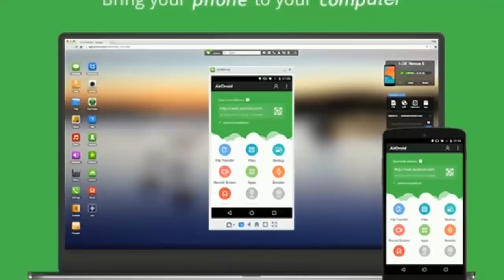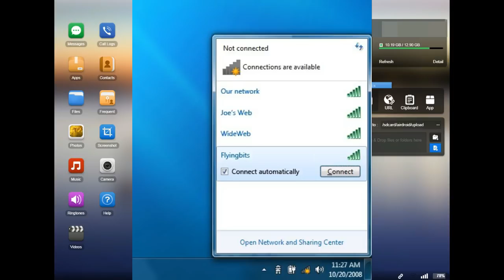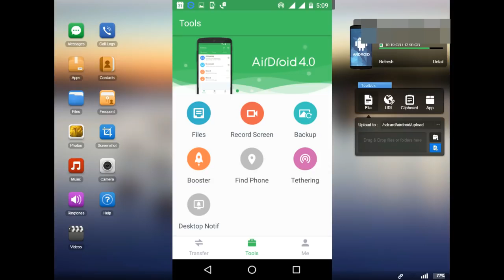அசத்தலான வசதிகள் கொண்ட மொபைல் ஆப்! transfer files from to pc android wifi via browser tamil iphone